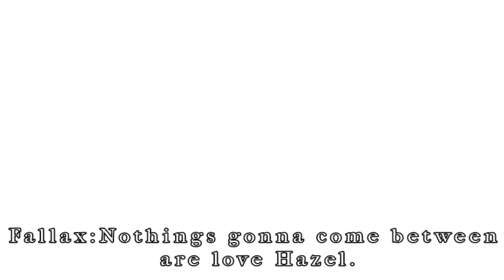Nothings Gonne Come Between Are Love Hazel 💕|Gacha|The Realm Above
Just a post I made while on a car ride. Also sorry if I was dead online today I was out and left my phone home. Anyways hope you like this little post :]

Hope you enjoyed the video and have a nice day/night. ^^

•Apps•
Cutecut✅️
Kinemaster❌️
Capcut❌️
Ibais Paint✅️

-Uses Pronouns He/Them
-Is a Minor
-Call me Eclipse